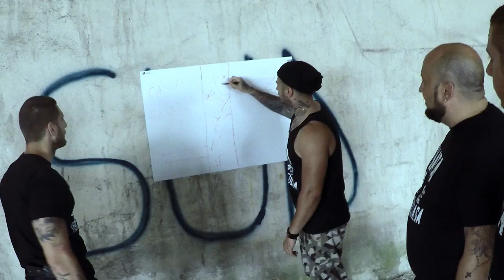TARZY - Jaf Armat ( Oficial Video )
Tot ce urmeaza sa auziti/vedeti este o intamplare adevarata
facuta de fratele meu DENIS nu incurajam Pe nimeni sa faca JAF !
Plecat de mic pe strazi singur fara brigazi
Din cartier direct afara pe autostrazi
Inconjurat de saracie si Persoane avare
Raman in picioare am in minte un plan tare

Ma face mai puternic ce nu ma omoara
Alerg in continu in lumea asta reala
Am plecat de jos n-am avut viata usoara
Fara carte trec la fapte ca timpul zboara

I-au de la bogati doar sa dau la saraci
Va i-au doar bani care-i transportati
INTRAM IN FORTA cu tuPeu NU VA pANICATI
Stati cuminti nu incercati sa ma provocati

Asta e un Jaf scoateti bani sunt BLINDAT
V-am pus la pamant am luat bani de la stat
N-am ranit si Nimeni n-a fost ranit in atac
plan calculat Foarte bine ne-am descurcat

jaf armat jaf jaf armat jaf jaf jaf armat jaf jaf armat
da-mi bani ca trag da-mi bani ca trag
asta e un jaf asta e un jaf jaf armat jaf armat jaf jaf armat
dati-mi bani ca trag

Daca vrei sa faci Jaf fa-l in stil mare
Oricum PedeaPsa va fi la fel fratioare
Ai grije cum iti selectezi echipa
Multi se vand pentru nimica

Nu mi-a fost usor sa fiu cautat de interpol
Sa stau ascuns ani de zile ca un dezertor
Cei mai multi bani i'am facut din jaf armat
Franta a trimis dupa mine mandat

Niciodata n-am crezut ca o sa fiu tradat
Din cauza unu-i frate sase ani am executat
Nu sa terminat in momentul de fata sunt incarcerat
Germanii vor sa ma vada si la ei arestat